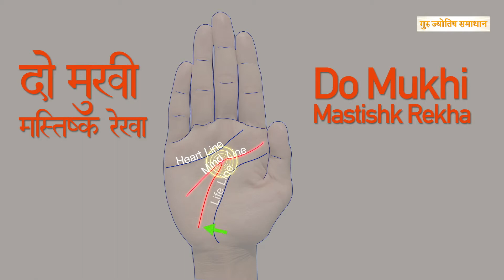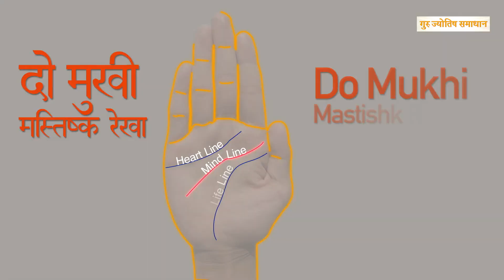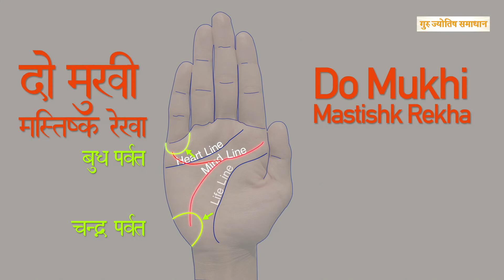जॉब करे या खुद का बिज़नस? दोमुखी मस्तिष्क रेखाएं सब बतायेगी | Do Mukhi Mastishk Rekhaye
जॉब करे या खुद का बिज़नस करे ? दोमुखी मस्तिष्क रेखाएं सब बतायेगी |
ज्योतिषविद्या में हस्तरेखा का बहुत महत्व है। हस्तरेखा ज्योतिष के अनुसार हमारी हथेली पर बनी रेखाएँ हमारे भाग्य और भविष्य में होने वाली घटनाओं के बारे में बताती हैं। हमारे हाथ में तीन मुख्य रेखाएँ होती हैं – जीवन रेखा, मस्तिष्क रेखा और हृदय रेखा। इन तीनों रेखाओं का संबंध हमारे जीवन में होने वाली घटनाओं और हमारे भाग्य से होता है। इनमें से जीवन रेखा एक महत्वपूर्ण रेखा है। यह व्यक्ति के व्यवहार, स्वास्थ्य और रहन-सहन के बारे में बताती है। किसी-किसी हथेली पर दो जीवन रेखाएं होती हैं। ज्योतिषशास्त्र के अनुसार दोमुखी दोमुखी मस्तिष्क वाले लोग बहुत भाग्यशाली होते हैं।
Guru Jyotish Samadhan

Palmistry is very important in astrology. According to palmistry astrology, the lines on our palm tell about our fate and future events. There are three main lines in our hand – life line, head line and heart line. These three lines are related to the events happening in our life and our destiny. Of these, the life line is an important line.It tells about the behavior, health and lifestyle of the person. There are two life lines on each palm. According to astrology, people with double-faced MInd line are very lucky.
Guru Jyotish Samadhan